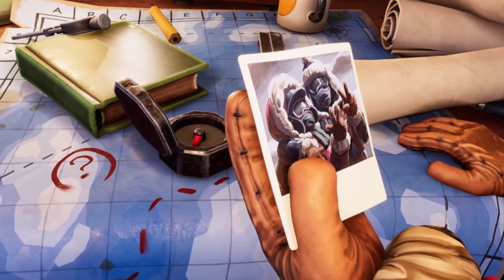The Entrance n Crewmate Carousel - We Were Here Expedition: The Friendship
Hello Squackers, I'm just some guy from Philippines, who wanted to play games.

just stay low, like a Duck and like a Goose and stay Quackin.

Please Support also my Friends.
Friends on the video.